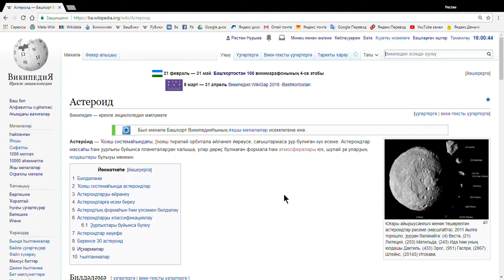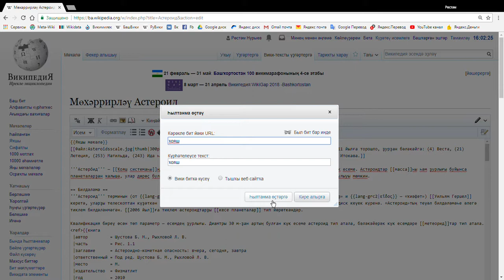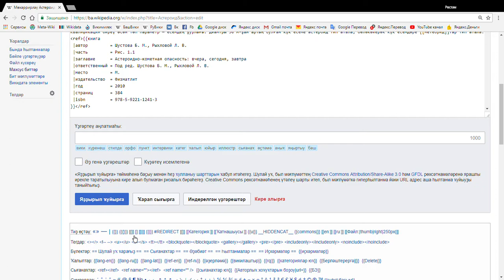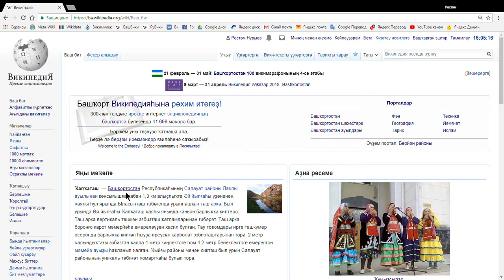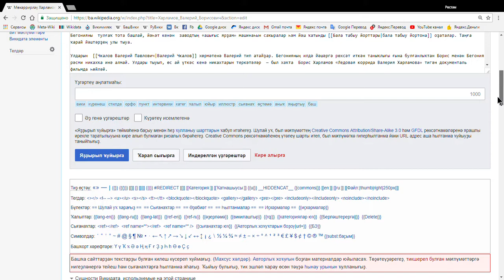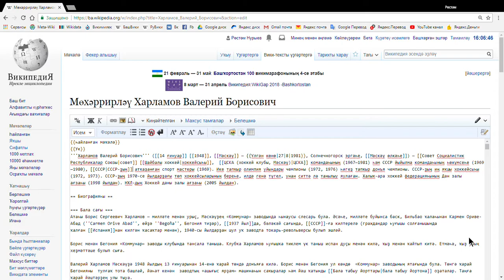Эске һылтанмалар ҡуйыу